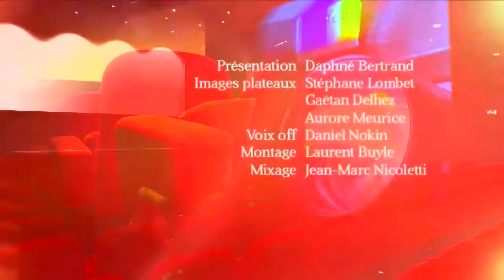Champ contre champ : "Drôle de Père" de Amélie van Elmbt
Rencontre lors du FIFF 2017 à Namur avec la réalisatrice Amélie van Elmbt et le comédien Thomas Blanchard.